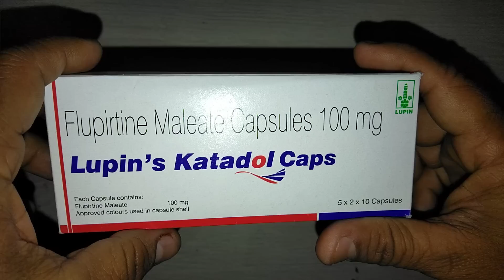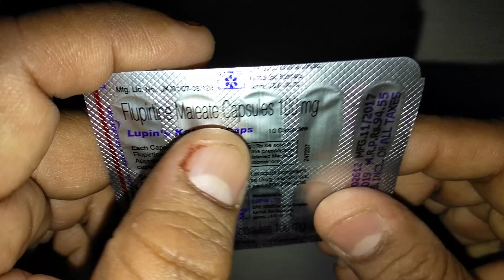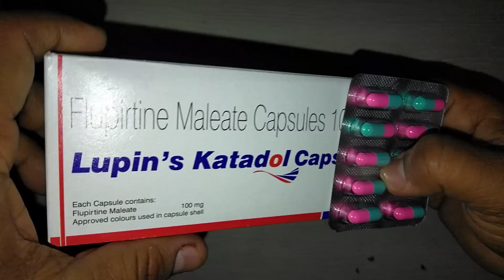Lupins Katadol Caps review मिनटों में दूर होगा माइग्रेन का जिद्दी दर्द !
Lupins Katadol Caps review मिनटों में दूर होगा माइग्रेन का जिद्दी दर्द ! Lupins Katadol Caps contains flupirtine Flupirtine is used as an analgesic for acute pain, in moderate-to-severe cases.[5][10] Its muscle relaxant properties make it popular for back pain and other orthopedic uses, but it is also used for migraines, in oncology, postoperative care, and gynecology.online-medicine , medicine,Medicine Reviews Instagram id vijaylahore4262